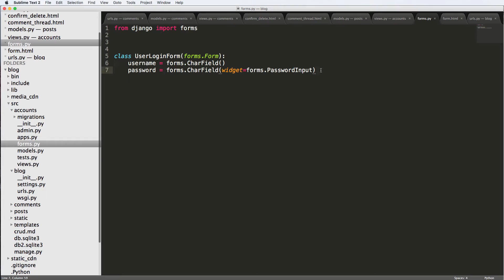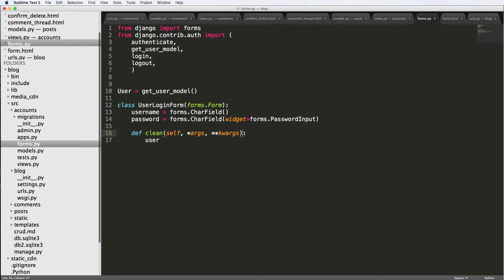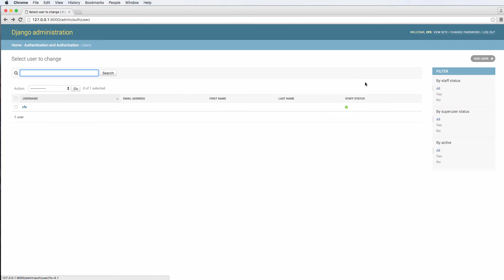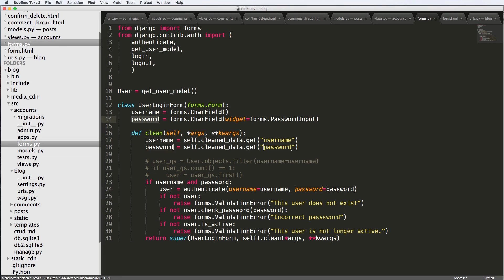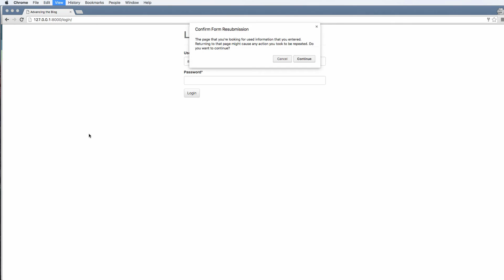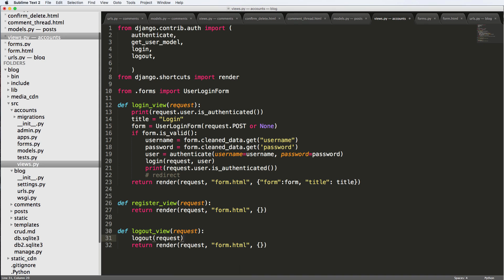Advancing the Blog - 24 - User Login & Form Validation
** Advancing the Blog ** is an extended look at building a modern blog with the Django Framework while leveraging other technologies such as jQuery, Markdown, Bootstrap, APIs, and more.

We will be starting where Try Django 1.9 left off to create a powerful blog ready for the modern era. It is highly recommend to start with Try Django 1.9 before starting this series.

Generally the topics will include:
- Django Project Setup
- Class Based Views (& some Function Based Views)
- And More

(please keep out content related to the Build a Django 1.8 Blog series)

We are Coding For Entrepreneurs [TeamCFE] and have built an entire library of content to help you master Django and other web technologies to launch real projects faster.